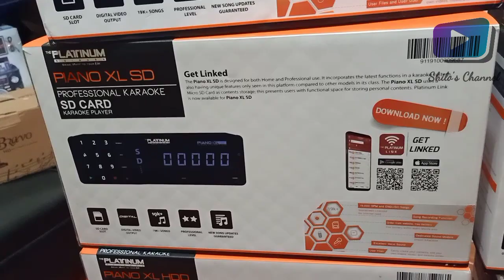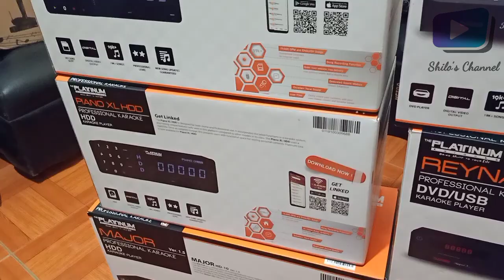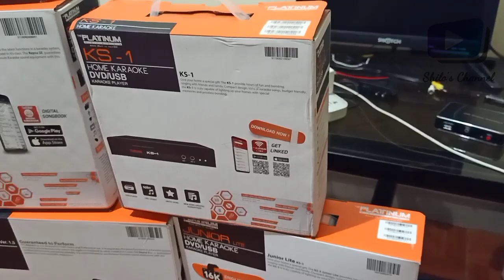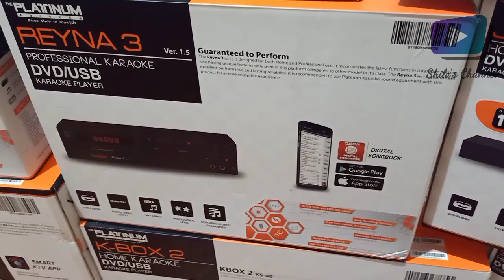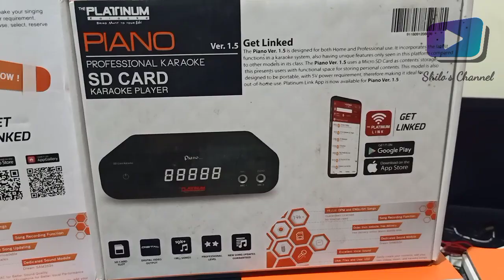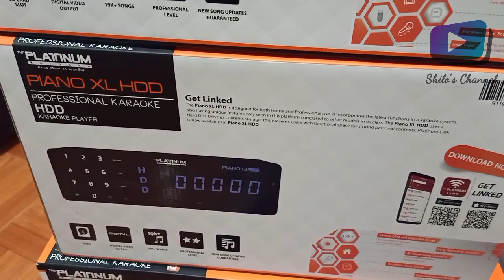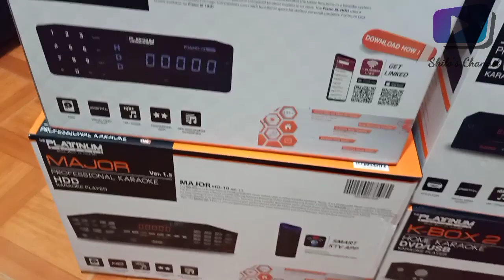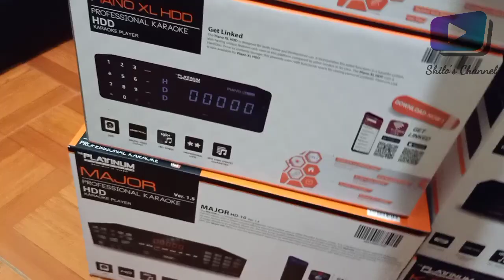Platinum Karaoke Alin ang mas Maganda player??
platinum Karaoke
all model